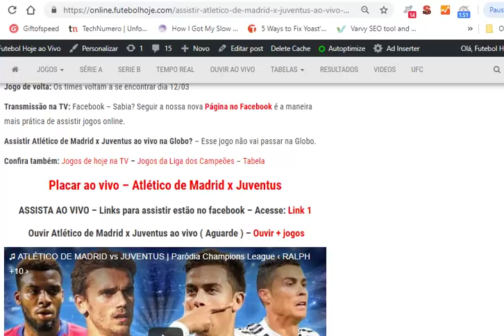Assistir Atlético de Madrid x Juventus ao vivo online 20/02/2019 - Liga dos Campeões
Assistir  Atlético de Madrid x Juventus ao vivo online grátis  20/02/2019 – Liga dos Campeões – Horário: 17:00h ( Brasília)

Jogo Atlético de Madrid x Juventus ao vivo – Transmissão: Facebook

Atlético de Madrid x Juventus ao vivo – Quem gosta de ver um show de bola não vai perder esse jogo válido pela partida de ida das oitavas de final da Liga dos Campeões. O confronto poderá ser assistir ao vivo em HD pela Internet, na página do Esporte Interativo no Facebook. Iremos postar também outros links para assistir.

Transmissão na TV: Facebook – Sabia? Seguir a nossa nova Página no Facebook é a maneira mais prática de assistir jogos online.

Assistir Atlético de Madrid x Juventus ao vivo na Globo? – Esse jogo não vai passar na Globo.

Confira também: Jogos de hoje na TV – Jogos da Liga dos Campeões – Tabela

Placar ao vivo – Atlético de Madrid x Juventus

ASSISTA AO VIVO – Links para assistir estão no facebook – Acesse: Link 1

  Ouvir Atlético de Madrid x Juventus ao vivo ( Aguarde ) – Ouvir + jogos